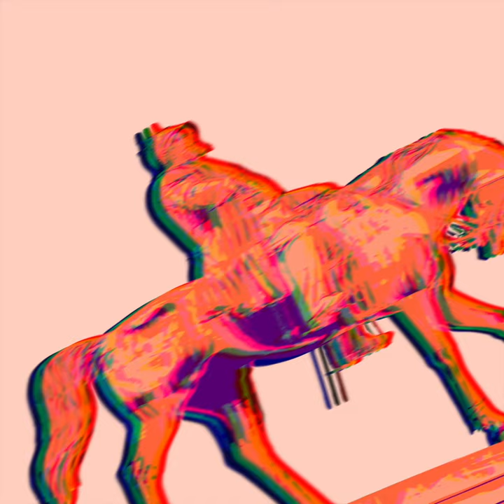Perfect Plush - Dance The Night Away - 0264